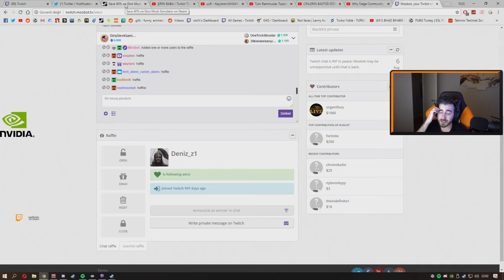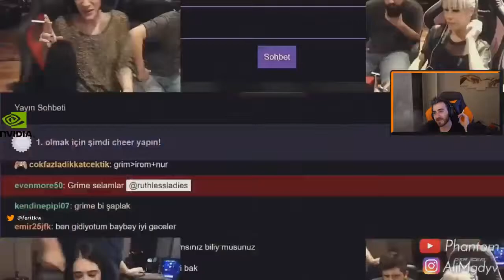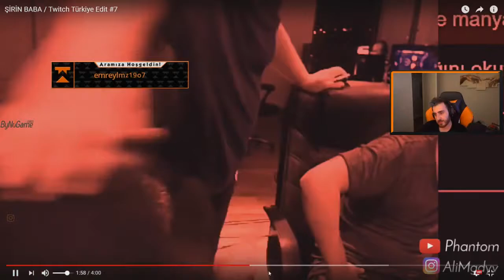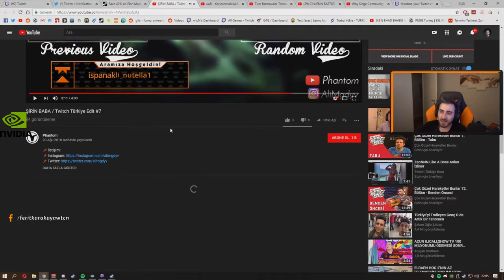Wtcn Ferit Twitch Montaj Videosu İzliyor